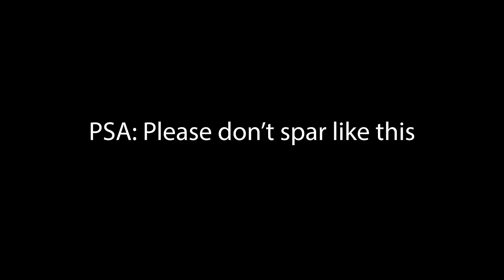Boxer Shatters Judoka's World With Punches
Adding more to the striker vs grappler debate, let's watch this Judoka take on a boxer. How do punches to the face change EVERYTHING? Also, let me know if this is more a sign of what's going on with Judo's decline than how a strike can counter grappling attempts. Either way, I look forward to your comments and thoughts!

Timecodes:
0:00 The reality of punches
0:51 Who is the Judoka
1:02 Judoka tries again
1:46 One caveat
1:59 Judoka tries a third time
2:43 Boxer puts on gi
4:35 A lot of questions raised